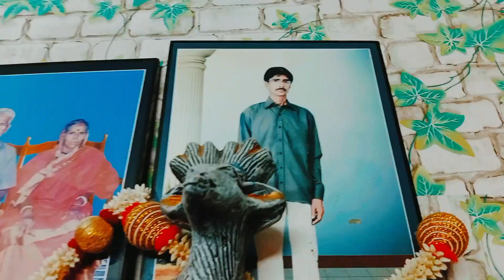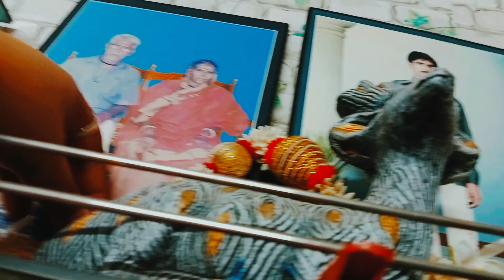আমি খুব অসহায় হয়ে পড়েছি তোমাকে হারিয়ে! হে ঠাকুর তোমার পায়ে একটু জায়গা দিও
youtube youtuber morning vlog vishwakarma Puja # তোমাকে হারিয়ে আমরা খুব অসহায় হয়ে পড়েছি। হে ঠাকুর তোমার পায়ে একটু জায়গা দিও!